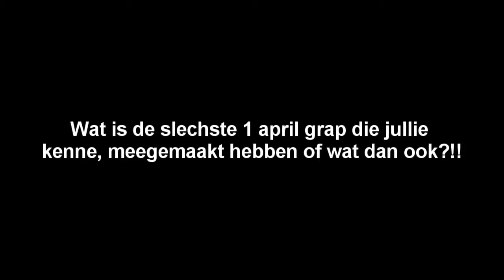1 APRIL IS KUT